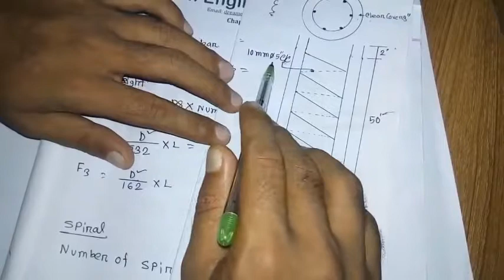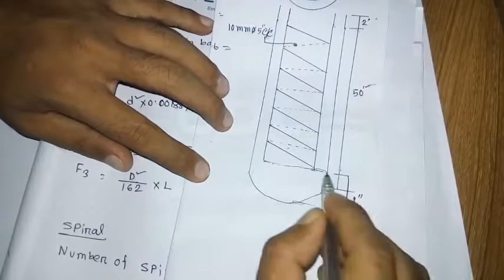Pile Estimate | পাইলের রড এবং আরসিসি কাজের হিসাব | কিভাবে পাইলের এস্টিমেট বের করবেন???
* Pile Estimate | পাইলের রড এবং আরসিসি কাজের হিসাব I
* How to Estimate a pile || কিভাবে পাইলের এস্টিমেট বের করবেন???
* পাইলের এস্টিমেট করার সহজ পদ্ধতি।। রড, সিমেন্ট, বালি, পাথর।।